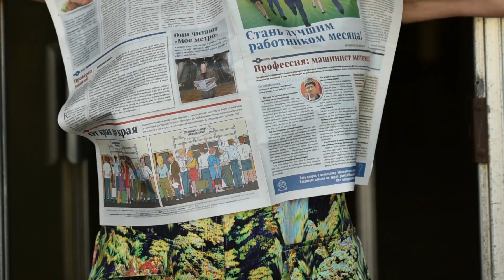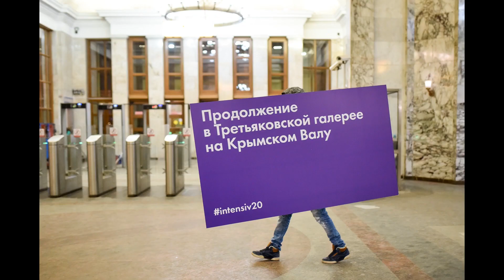ФИКСАЖ: Эмин Джафаров "Метро никогда не спит"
Эмин Джафаров «Метро никогда не спит»
Эмин Джафаров, фотограф, работал в пресс-службе Мосметро, видел работу столичной подземки изнутри, ходил пешком по тоннелям и спал в кабине поезда. Автор поделится со слушателями нюансами работы в пресс-службе и что происходит в метро после закрытия
Фотограф покажет парадную и рабочую сторону метрополитена. Изюминкой семинара будет рассказ автора об эксклюзиве — ночной съёмке в метро.
Второй фестиваль современной фотографии «ФИКСАЖ» проходил с 21 апреля по 09 мая в Центральном Доме Художника на Крымском Валу (Москва).
«Фиксаж» объединил современных фотографов, работающий в различных техниках искусства фотографии: репортаж, макросъемка, психологический портрет, жанровое фото, фотопейзаж, сити-фотография и многое другое. На фестивале ФИКСАЖ 2017 были представлены 8 проектов фотографов: Павел Корбут, Алик Якубович, Сергей Савкин, Сергей Макурин, Оксана Музыка, Нина Ай-Артян, Андрей Нечаев, Виктория Иванова.
При поддержке: Арт-спорт клуб ТК "Галерея".

"ФИКСАЖ: Эмин Джафаров "Метро никогда не спит"" + Арт-клуб "Галерея

Адрес клуба : Москва, ул.Гурьянова, д.30

Выставочное пространство ТК «Галерея» предоставляется для проведения фото и художественных выставок российских и зарубежных авторов. Ежемесячный показ новых проектов.